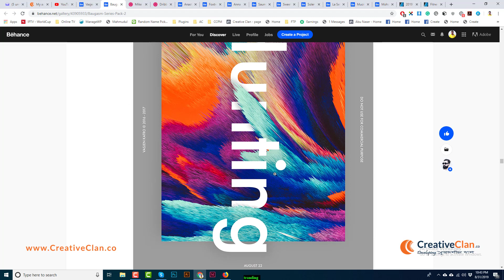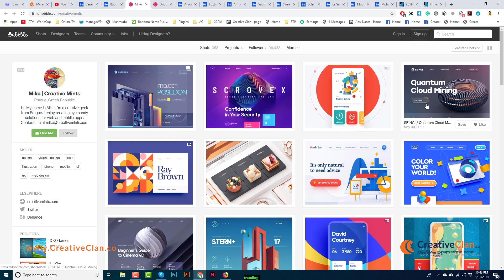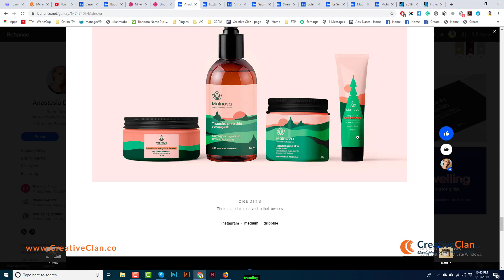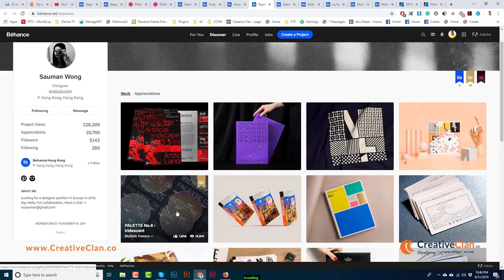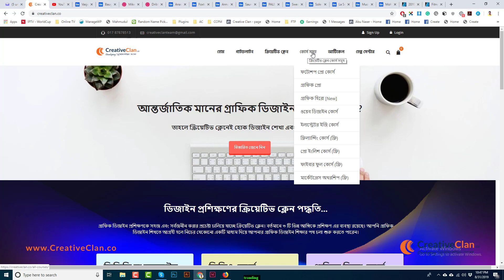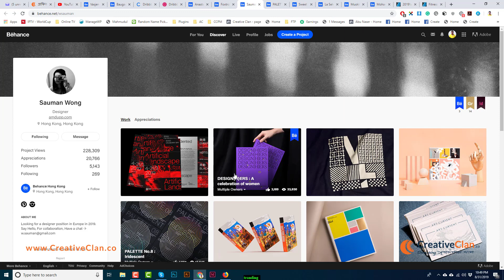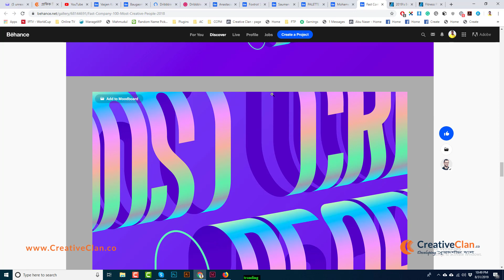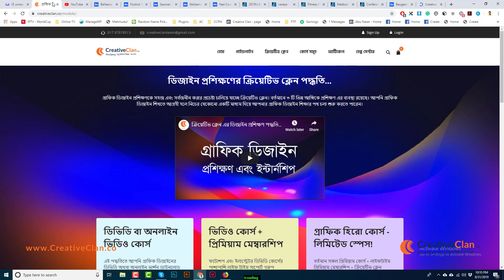২০১৯ ‍সালের ডিজাইন ট্রেন্ড - Design Trend 2019 | Graphic Design Bangla Tutorial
ক্রিয়েটিভ ক্লেনের গ্রাফিক ডিজাইন প্রশিক্ষণ পদ্ধতি এবং কোর্সসমূহ সম্পর্কে বিস্তারিত পাবেন এই পেজে

Graphic Design Bangla Tutorial, Design trend 2019. Facebook Group

In this video, I've presented some popular design profile and trend of 2019 in Behance and Dribble.

JOIN ME